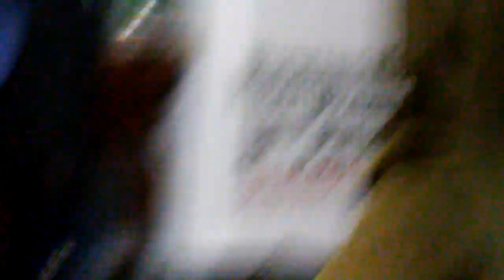Go cart revival